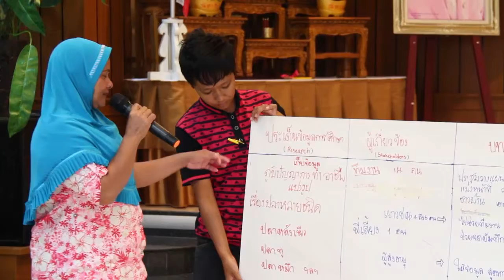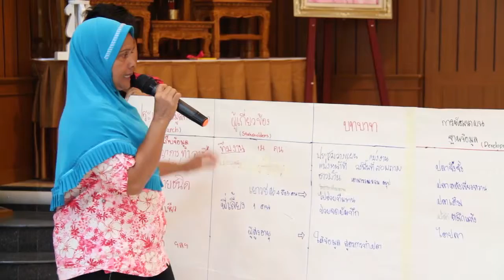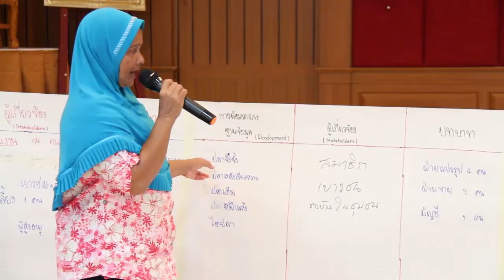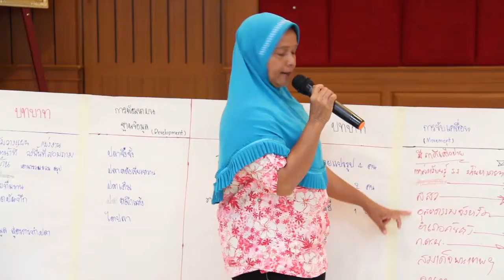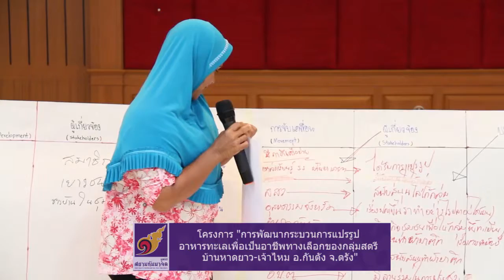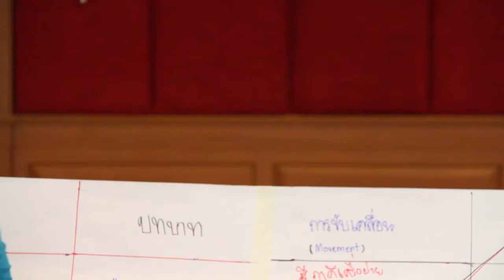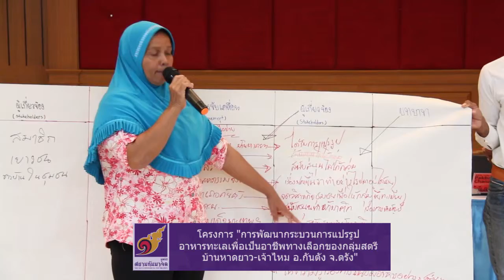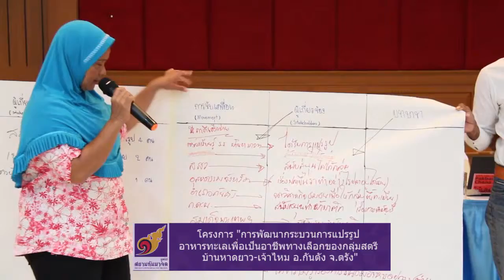มูลนิธิสยามกัมมาจล :บ้านหาดยาว-เจ้าไหม นำเสนอโครงการระยะที่1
ประเภท : อบรมเสริมทักษะ

หัวเรื่อง : นำเสนอโครงการระยะที่1

โครงการ :โครงการเสริมสร้างชุมชนบริหารจัดการตัวเองในพื้นที่ประสบพิบัติภัยสึนามิ

การจัดประชุมเชิงปฏิบัติการ“การขับเคลื่อนโครงการชุมชนบริหารจัดการตนเองในพื้นที่ประสบภัยสึนามิ ระยะที่ 2”
วันที่ 22 -24 สิงหาคม 2557 ณ ห้องท้องทราย โรงแรม ดิโอวาเลย์ สุราษฏร์ธานี